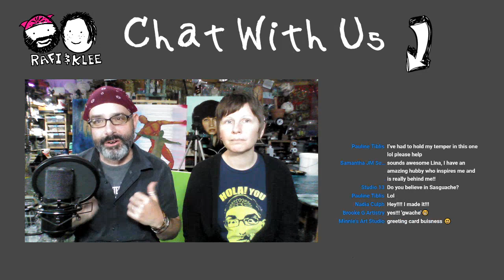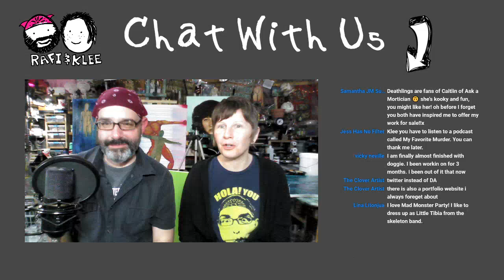Artists Ask Us Anything! Live Stream Q&A - Aug 2020 No Sound first 3 minutes lol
Info